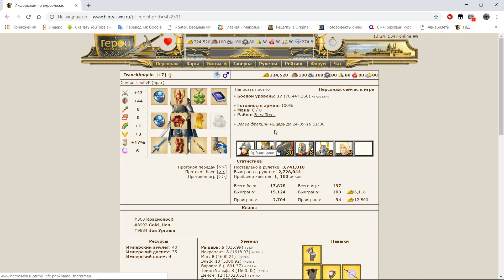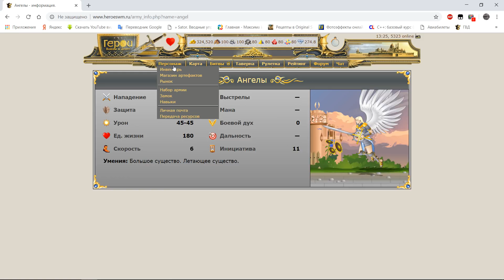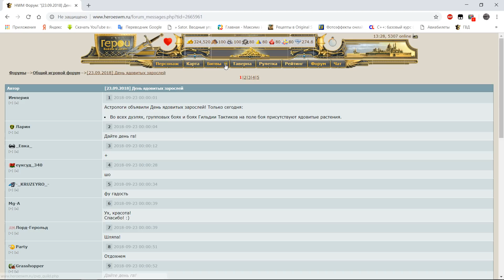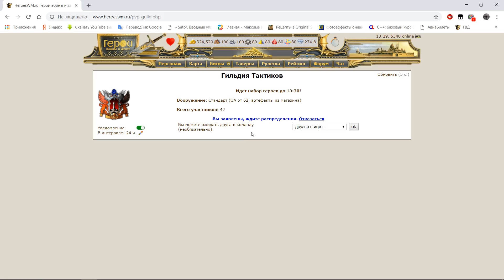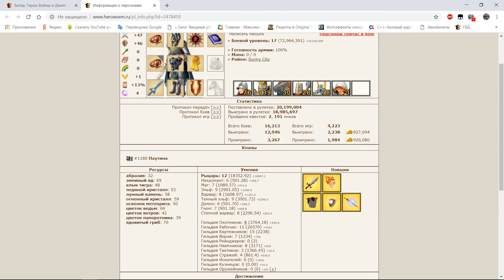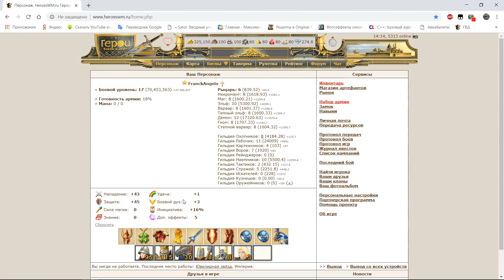ГВД/HWM. ПГТ: Бой в кустах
Очередное сражение в Гильдии тактиков 2 на 2:
17 рыцарь и 19 гном VS 17 рыцарь и 19 гном